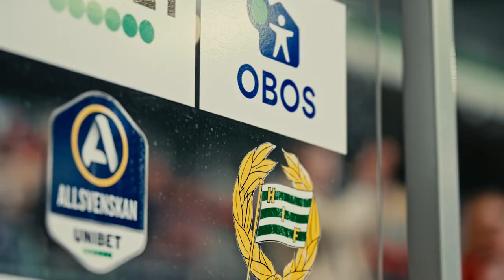Hem för fotboll: Tord, Maddis och Bajen, Hammarby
I det här avsnittet av Hem för fotboll besöker vi Tele2 Arena och Hammarby-supporterarna Tord och Maddis.

Hem för fotboll är en serie om våra arenor i Allsvenskan och Superettan – och om personer som hittat hem, tack vare fotbollen. Serien produceras av Svensk Elitfotboll i samarbete med Obos.